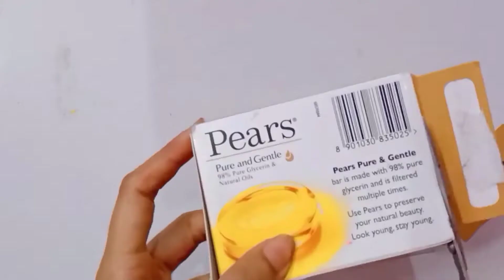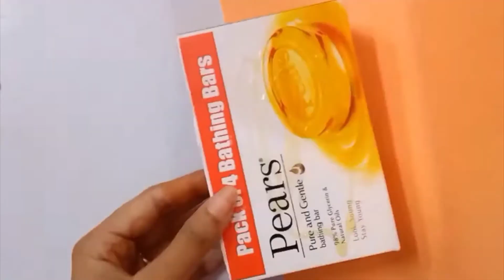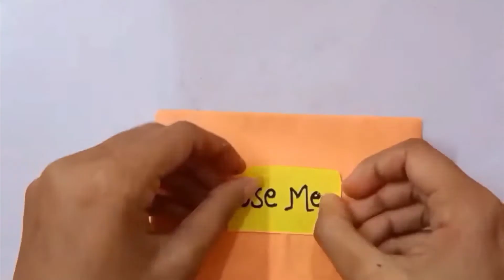Best out of waste| pears soap box craft ideas